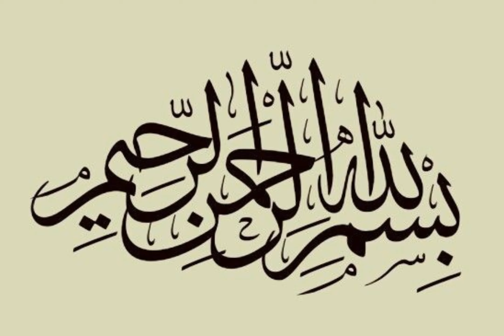Insan Ke Abro Reeze Se Zuban Ko Rokna | Islamic LifeCycle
the humiliating truth about iran and israel,the humiliating truth about iran's revenge attack,humilitating,humiliation,the young turks,blasting music in the library,will smith confronts jim carrey for humiliating him on live tv,beating a dui,harry recalled to base! following humiliating pr stunt gone wrong!,the amazing digital circus pilot,fighting a dui,the devastating truth about iran's hatred for israel,the truth behind will smith and jim carrey's rivalry